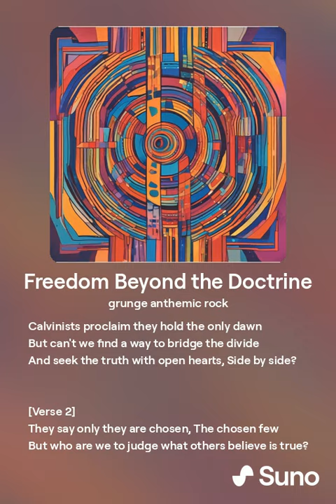Freedom Beyond the Doctrine - Suno AI (Version 2)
[Verse]
In a world of divisions
Where lines are drawn
Calvinists proclaim they hold the only dawn
But can't we find a way to bridge the divide
And seek the truth with open hearts

[Verse 2]
They say only they are chosen
The chosen few
But who are we to judge what others believe is true?
Let's break the chains of exclusivity and pride
And find a love that's deep and wide

[Chorus]
It's not about who's saved or who's damned (who's damned)
Let's find a love that's greater than any doctrinal plan (ooh-yeah)
It's about compassion and grace (compassion and grace)
Let's embrace the freedom beyond this narrow space

Casting for The Jesuit is open!